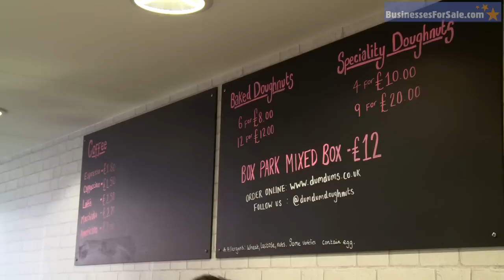How to Run a Doughnut Shop - Insights from Dum Dum Donuts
Ever wondered how to create a healthier doughnut or what it takes to run a successful doughnut business? Meet Paul Hurley, founder of the Dum Dum Doughnutterie in Shoreditch, London.

In this episode of Bosses, Paul shares the secrets behind baking the perfect doughnut, the surprising events that led him to start his business, and what the future holds for his innovative brand. Plus, find out Peter Andre's favourite doughnut!

Considering buying your own bakery or confectionery business?

Looking to buy, sell, or expand a business?